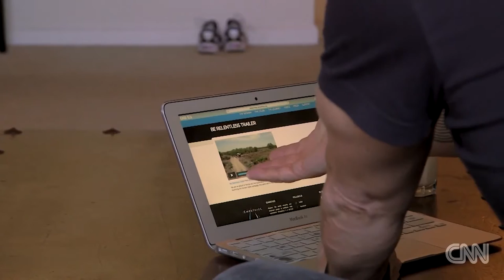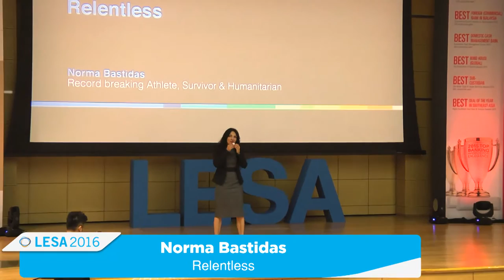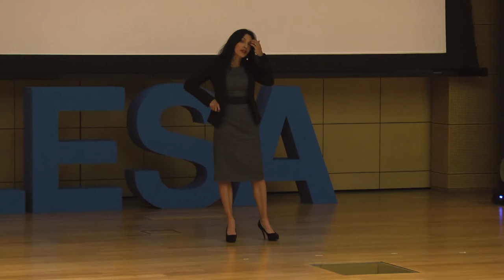LESA 2016: Surviving & Overcoming Obstacles | Norma Bastidas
From human trafficking victim to World Record triathlete. Norma Bastidas talks about overcoming the odds, fighting depression and coming through it all to be a better person.